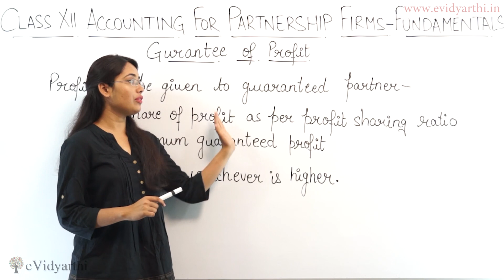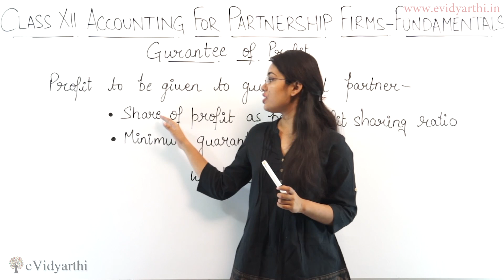Accounting for Partnership Firms Fundamentals - Guarantee of Profit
In this video, i will teach you about accounting for partnership firms fundamentals.